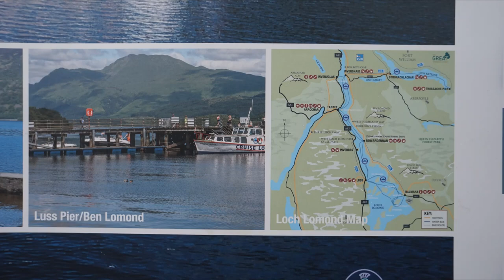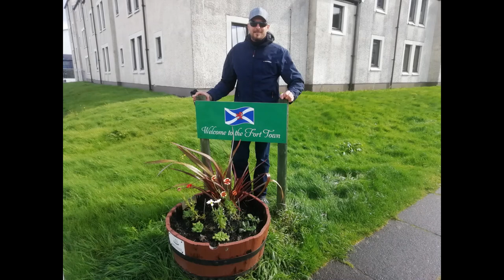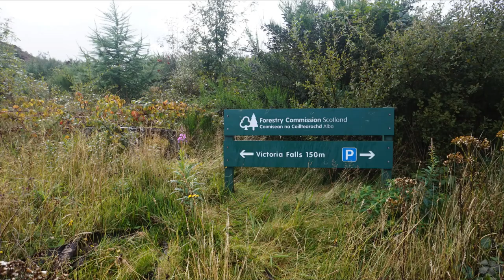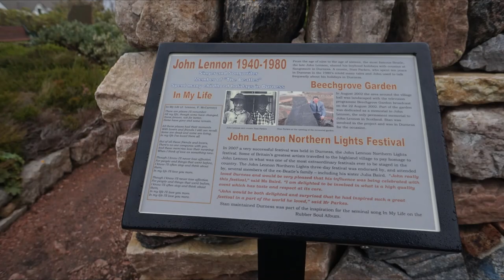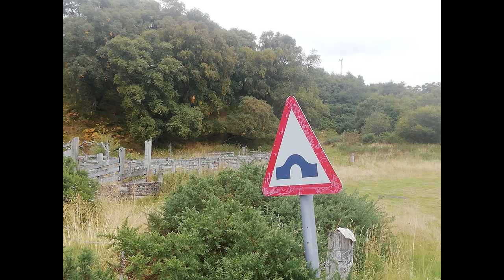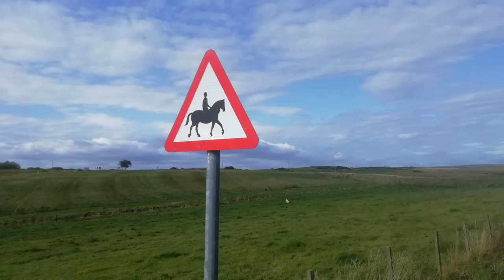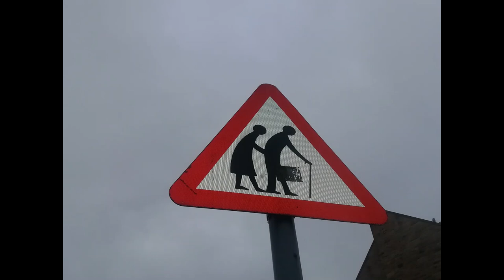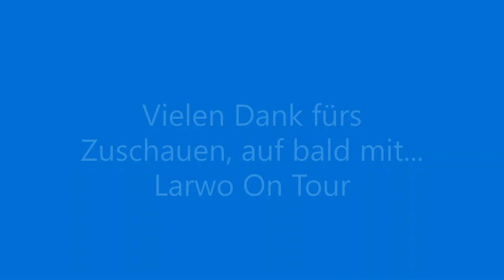Northcoast 500 | 3 Wochen Wohnmobil in Schottland | Larwo On Tour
Larwo On Tour nimmt Euch mit auf eine Fahrt im Wohnmobil auf der berühmten Northcoast 500 quer durch Schottland von Edinburgh nach Glasgow, auf die Isle of Sky, in den wilden Norden, baden in der Sango Bay bei Durness vorbei am Loch Ness über John O´Groats und zurück nach Edinburgh.

Wofür ist diese Seite nochmal gut?